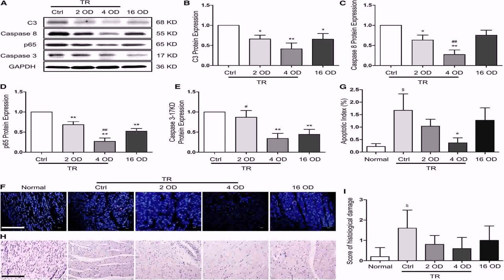Free House Floor Plans Download - DaddyGif.com (see description)